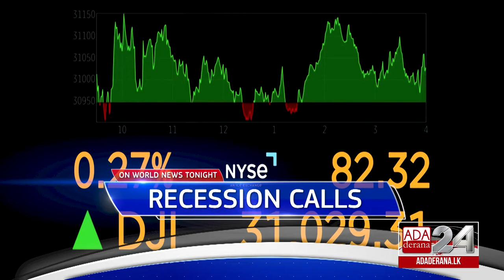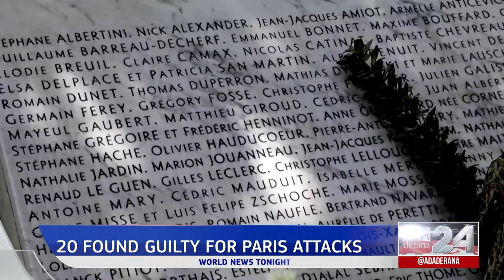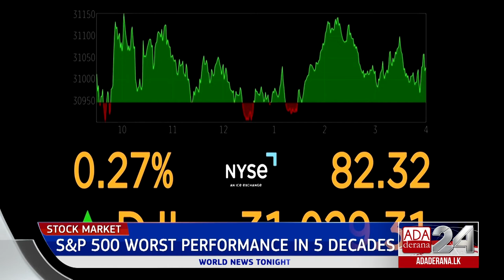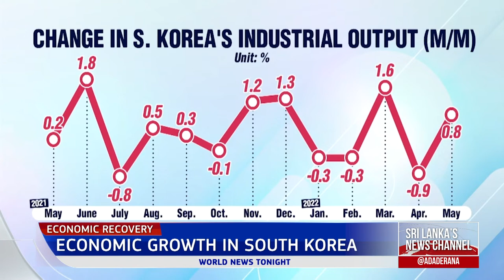Ada Derana World News Tonight | 30th June 2022